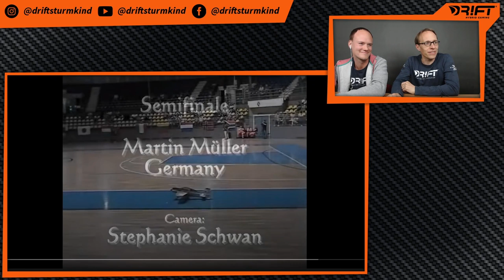Let´s talk about DR!FT Live-Stream / Was Martin Müller vor DR!FT machte.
🇩🇪 Neuer Live-Stream! Martin erzählt, wie er einen Airbus mit 2 m Spannweite in einer Halle täuschend echt fliegen ließ 🛩 und über viele andere spannende Themen aus seiner Modellfliegervergangenheit.🤩

🇬🇧 New livestream! Martin talks about how he made an Airbus with 2 m wingspan fly deceptively realistically in a hangar 🛩 and about many other exciting topics from his model flying past. 🤩